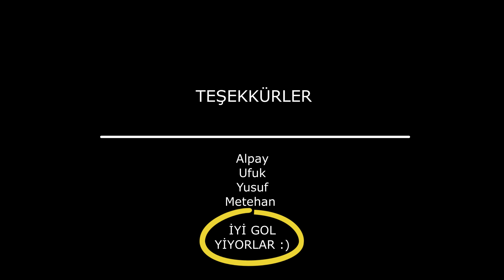Haftanın En İyi Golleri (Best Goals of the Week)